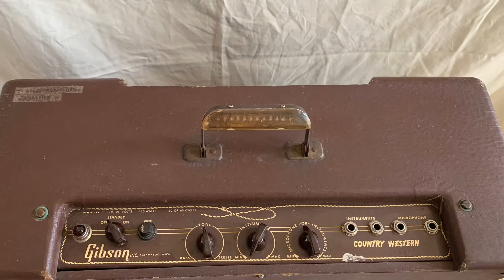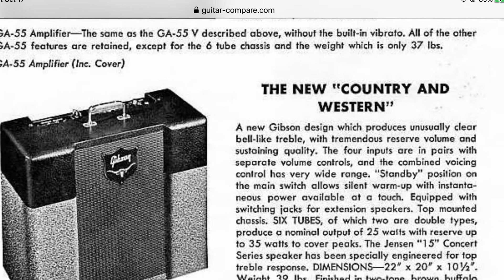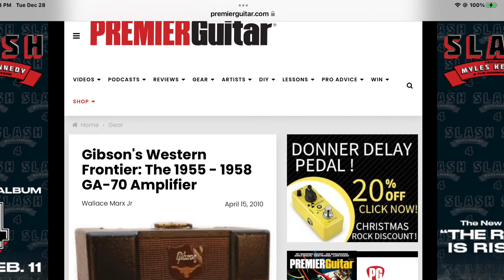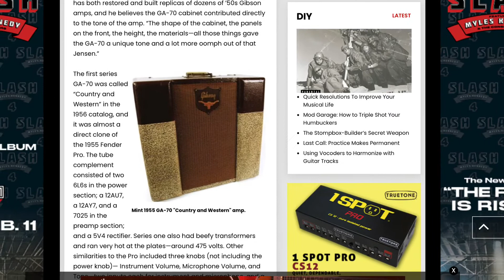1956 Gibson Ga-70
1956 Gibson GA-70 Country AND Western amplifier on Reverb